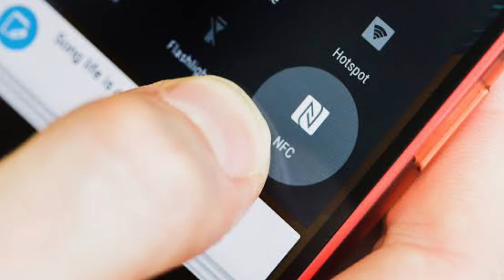HBL My Phone My Card. New Feature 2021 | Full Details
hpl pay